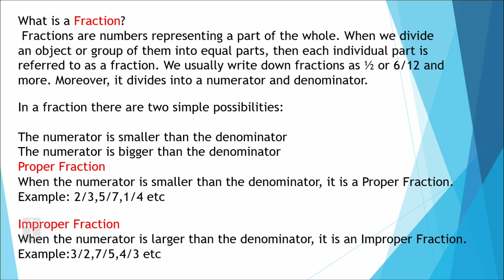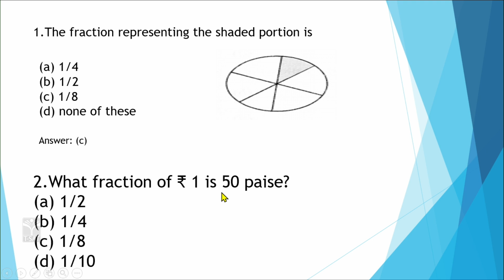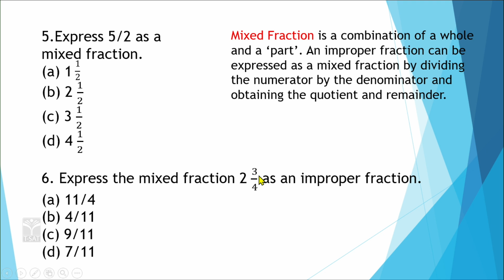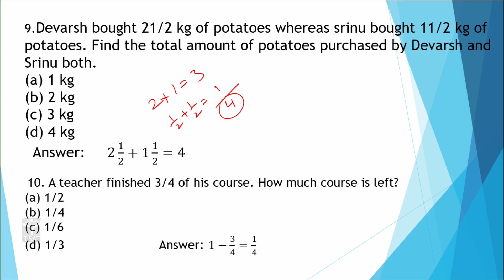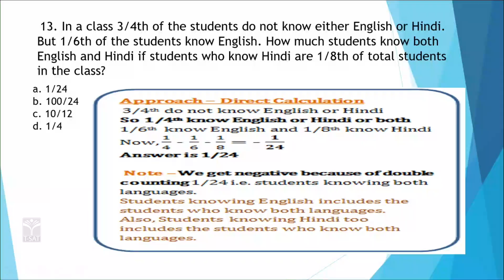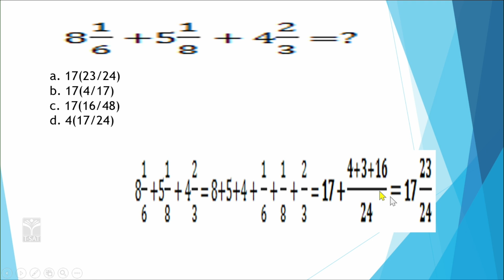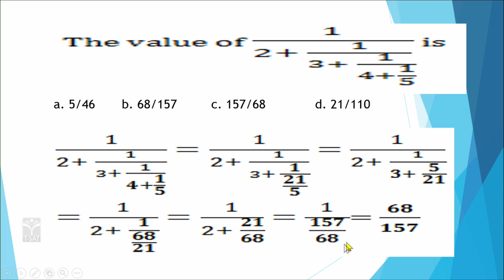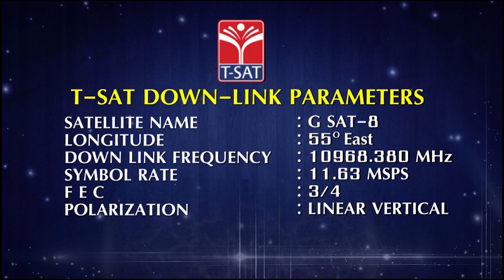MATHS (PAPER-1) - FRACTIONS || TET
tet exam syllabus
teacher eligibility test exam preparation
teacher eligibility test exam paper 1 syllabus
paper 1 syllabus
maths syllabus paper1
maths exam paper 1 preparation
fraction important topics
fractions exam syllabus
maths exam paper 1

T-SAT Network Digital Classes are Now Available on Following Platforms:

👉Install T-SAT App:
1. For Android Users: Play Store
2. For Apple Users: AppStore